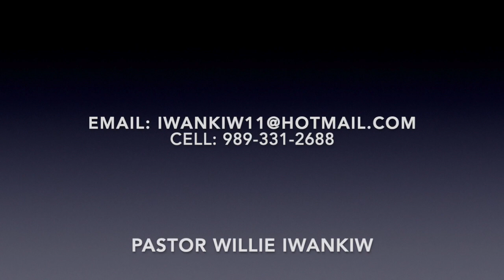Apopka SDA Church Life May 11, 2024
Church Family news for May 11, 2024